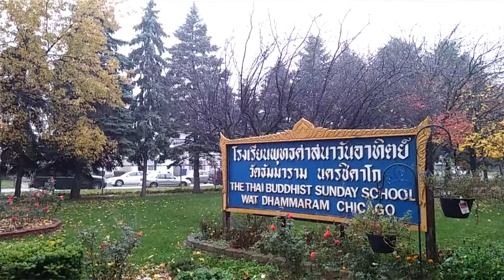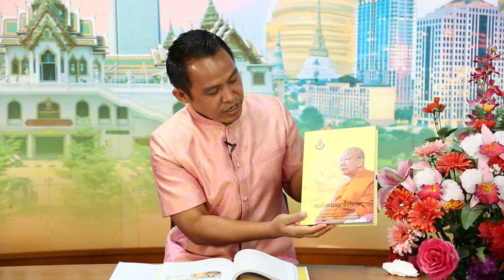ศาสนกิจสมเด็จพระมหาธีราจารย์ กับงานต่างประเทศ และงานสาธารณสงเคราะห์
ศาสนกิจ ของ เจ้าประคุณ สมเด็จพระมหาธีราจารย์ ที่เกี่ยวเนื่องกับวัดไทยในต่างประเทศ